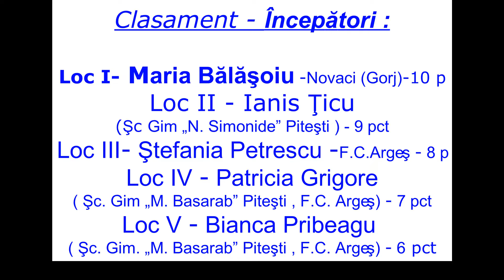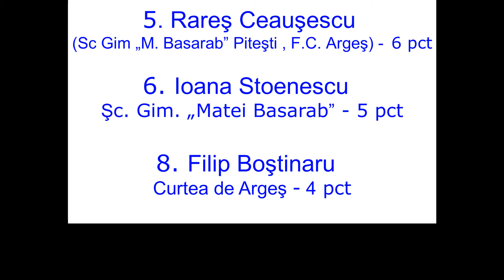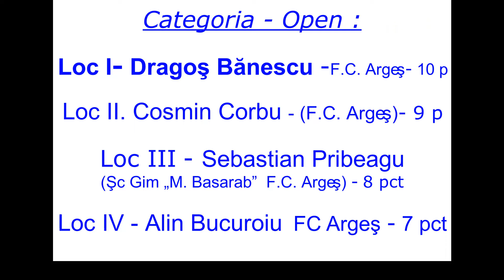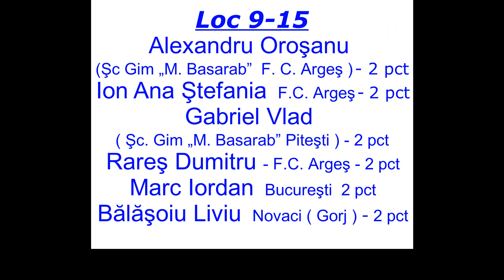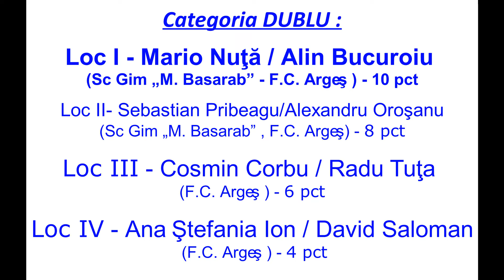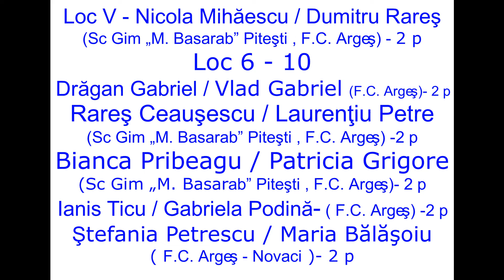2020 01 18 Cupa Municipilui Pitesti Editia IV a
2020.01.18 Cupa Municipilui Pitesti - Editia IV-a